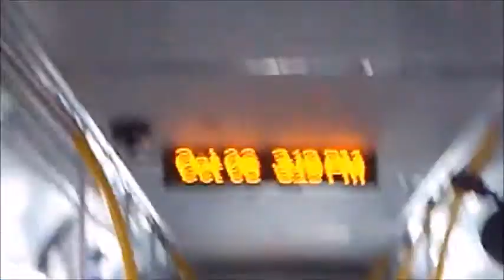2016 Foothill Transit New Flyer XN40 2426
I rode 2426 on the 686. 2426 is operated by TransDev in Arcadia and replaced the remaining 2002 Orion V's. 2426 is also used on the 686 for UCLA Football and some other Rose Bowl events accepting Foothill Transit.

Specs:
Cummins Westport ISL G
Allison B400R
TwinVision SilverSmart

Date: 10/6/18

I was planning not to go to the Parsons Lot on that day, but I decided to do that.